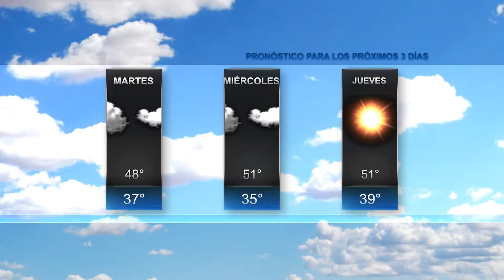El Tiempo en JAX con Liliana Sánchez, 01 de Enero 2018.